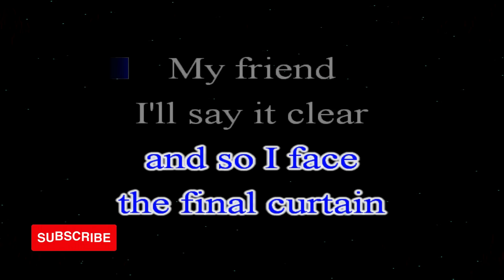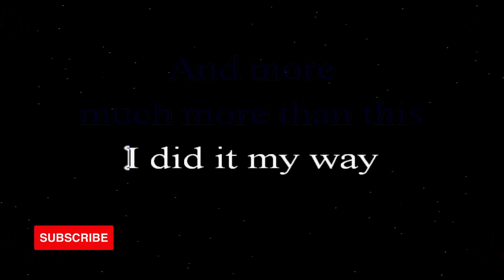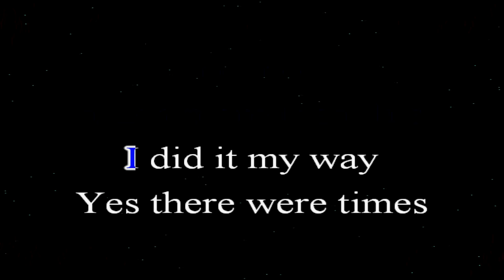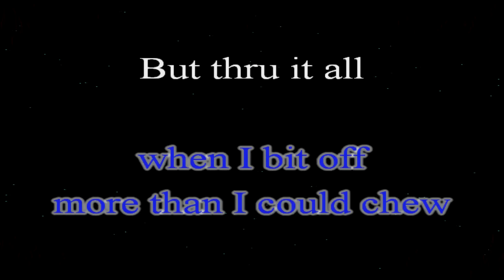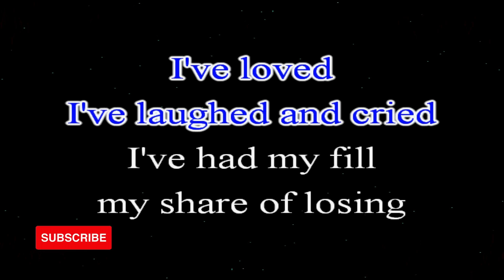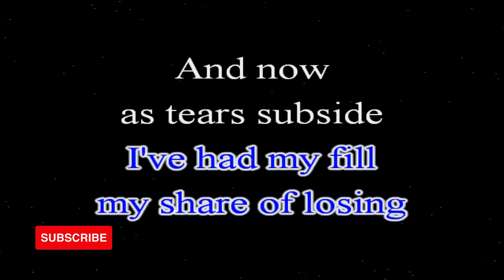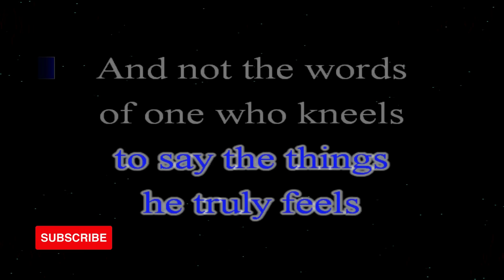My Way KARAOKE by Frank Sinatra 4K HD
Original Artist: Frank Sinatra